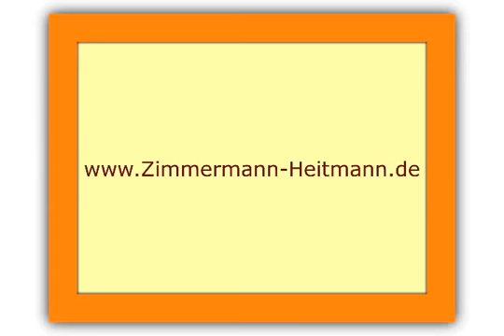Pop Artist James Rizzi's Artwork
Pop Artist   James Rizzi's ArtworkPop Artist   James Rizzi's ArtworkPop Artist   James Rizzi's ArtworkPop Artist   James Rizzi's ArtworkPop Artist   James Rizzi's ArtworkPop Artist   James Rizzi's ArtworkPop Artist   James Rizzi's Artwork